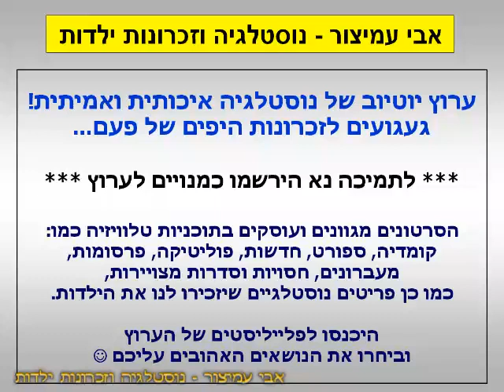הפסקת פרסומות - במסע בין כוכבים (3) - ערוץ +YES - שידורי YES - אוקטובר 2002 - סרטון #1250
לפני הסדרה במסע בין כוכבים (3) - ערוץ +YES - שידורי YES - אוקטובר 2002 - Israel TV Commercials
להלן פירוט רשימת הפרסומות:

0:00 - ערוץ 700 - Music Select
0:33 - בוב ורוז
1:03 - סופשבוע בערוצי הסרטים - סיפורים מהמסילה, סופרנובה, ריקוד צמוד, חג מולד לבן
1:23 - וויל וגרייס - עונה רביעית - זוכת ה"אמי" לסדרה הקומית הטובה ביותר
1:48 - טק טיוי זה העולם שלך - TechTV
2:08 - חדר מורים - קומדיה לא חינוכית
2:28 - דוקו+ - תעודה יוצאת מן הכלל
3:13 - עיר החטאים 2 - חופשה חלומית בחו"ל - המדריך למטייל בגלקסיה

תודה לחיים כהן על תרומתו האדיבה לערוץ !
בברכה,
אבי עמיצור.